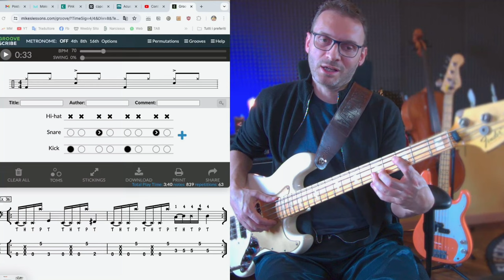Easy Slap ES esercizio 36